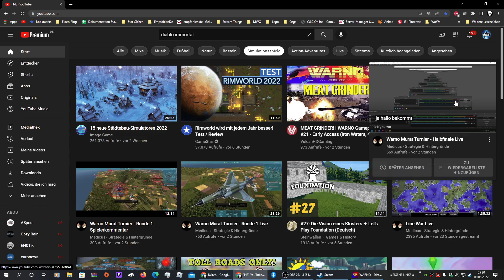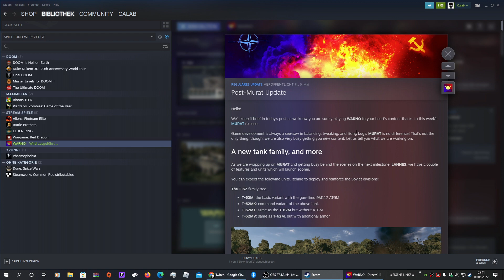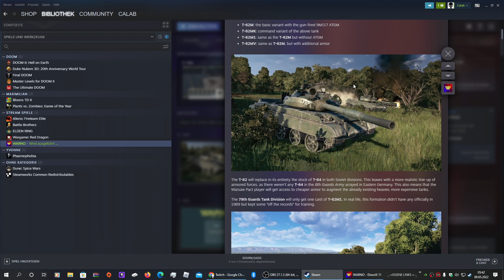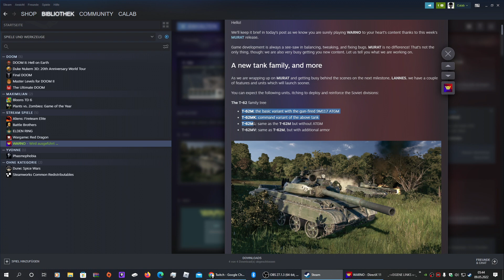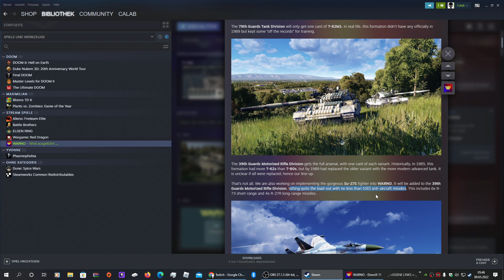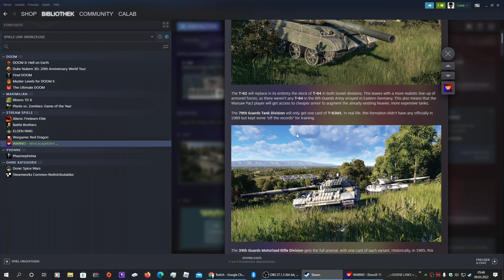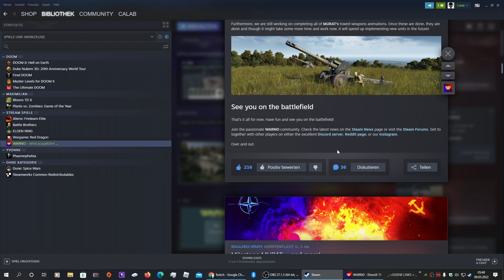Real Life Update, dann Training 2. Panzer Brigade vs Extrem KI [Deutsch][PvE][WARNO]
00:00 - Real Life Update
11:00 - WARNO